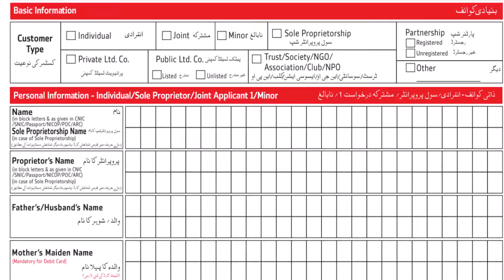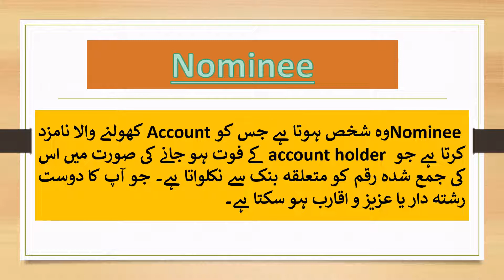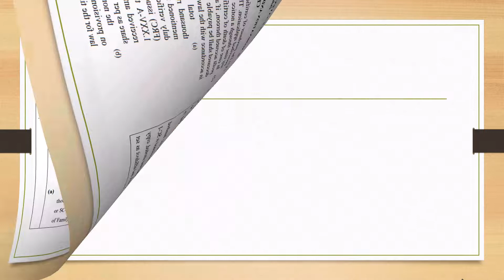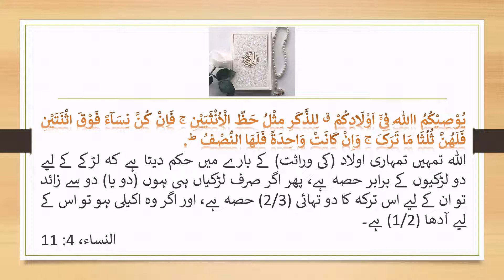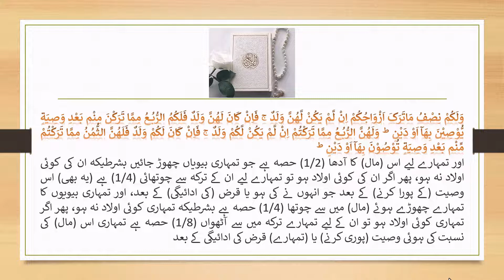Bank Nominee concept in Quran & Sunnah || law of inheritance|| بنک نامزدگی اور اسلامی قانون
Concept of Bank Nominee in Islam.
Law of inheritance with reference to Quran & Sunnah and prevailing Laws and precedents.